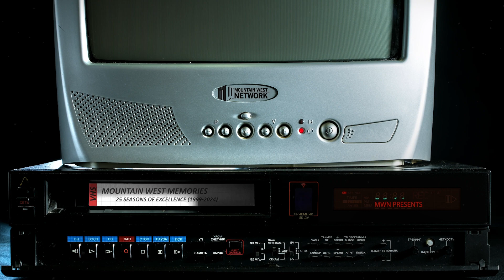MW25 Memories – Two Utes, Two Top Picks In Two Months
Voice of the Utes Bill Riley details the transformative two months in which the Mountain West and the University of Utah had the No. 1 overall pick in both the NFL and NBA drafts in 2005.